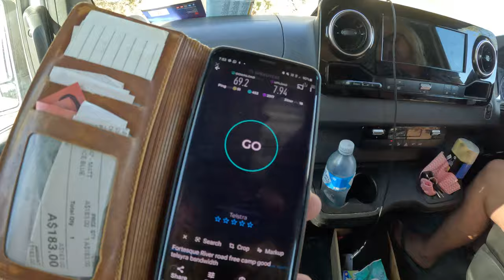Exmouth2023 FortesqueRiverFreeBushCampExit GX010352 lapse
Nice little exit video from a lovely free-camp we found on the side of the road.
Exmouth2023FortesqueRiverFreeBushCampExit